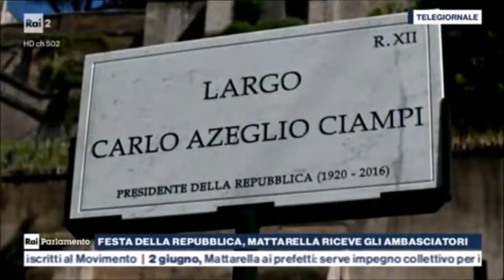Saluto del Presidente Sergio Mattarella al corpo diplomatico; oggi ha scritto ai prefetti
Fonte: Rai2 Tg Parlamento